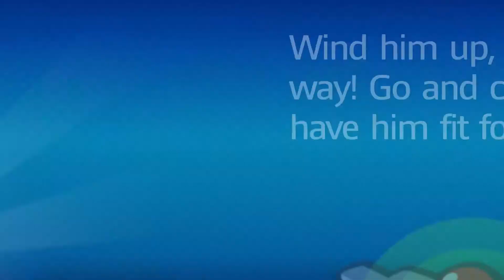Rabbid Mario Part 28 - Steve something something